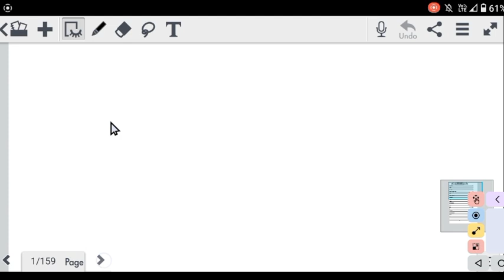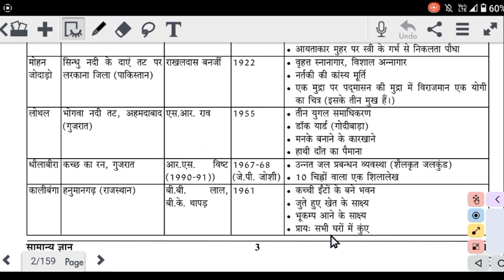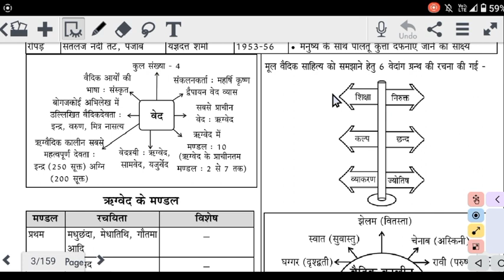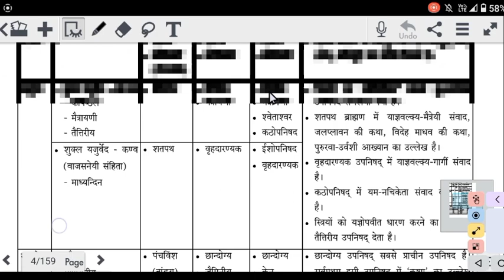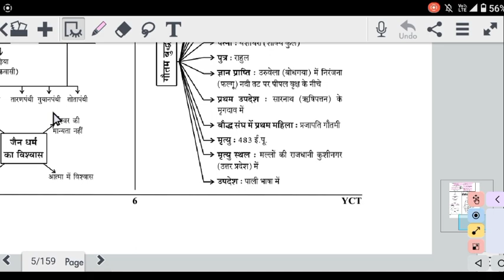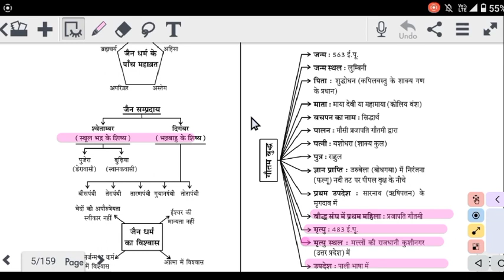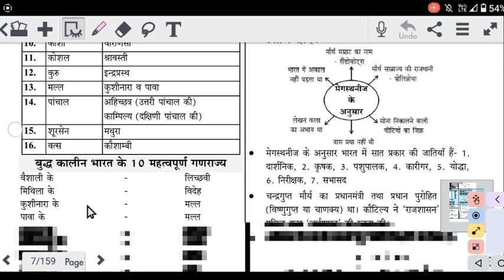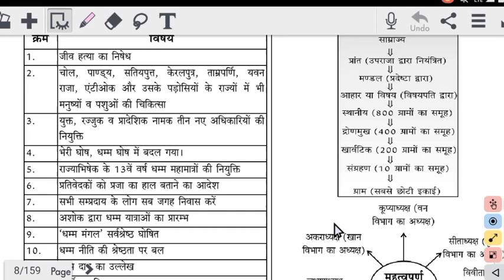UPP & SSC GD COMPLETE GK GS FASTRACK REVESION. || DAY - 1 || BY MOHIT SIR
हैल्लो बच्चों !

आपका मेरे चैनल studyadda2.8 पर हार्दिक अभिनन्दन है। यह चैनल आपके जैसे परिश्रमी एवम् महत्वाकांक्षी बच्चों के लिए ही हमने बनाया है। मुझे पूर्ण विश्वास है कि आप इस चैनल से भरपूर लाभ प्राप्त करेंगे एवम् अपने भविष्य को उज्ज्वल करेंगे।

आप सभी लोगों को हमारे चैनल पर हर प्रकार के Competitive Exam's की तैयारी कराई जाएंगी।